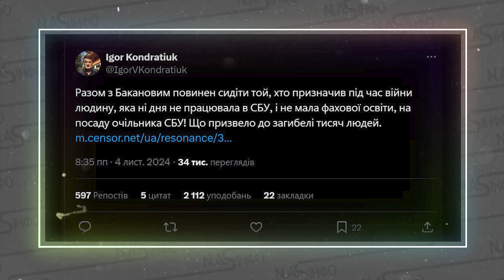Сидіти в КАМЕРІ! Кондратюк зніс - ВІЙСЬКОВІ Заплакали. ВЧИНОК приголомшує. ЗЕЛЕНСЬКИЙ не чекав